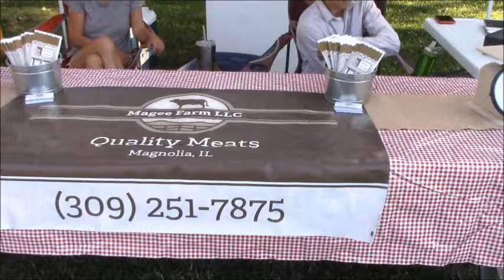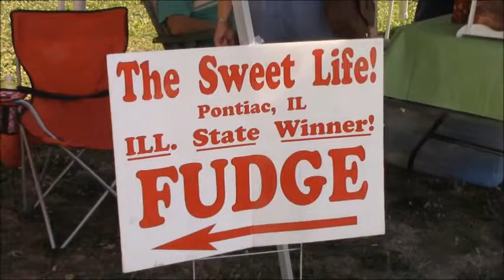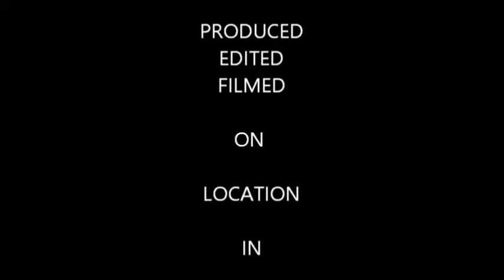STREATOR, IL FARMER'S MARKET 2017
A look back at Streator, Illinois Farmer's Market in 2017.